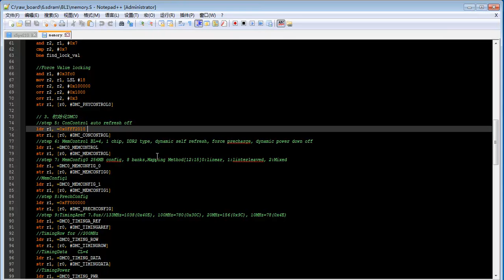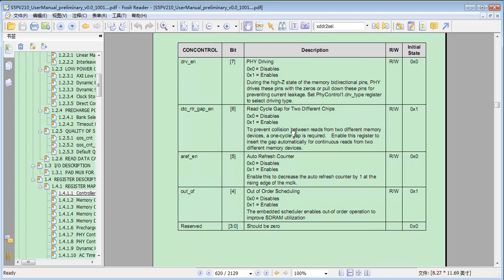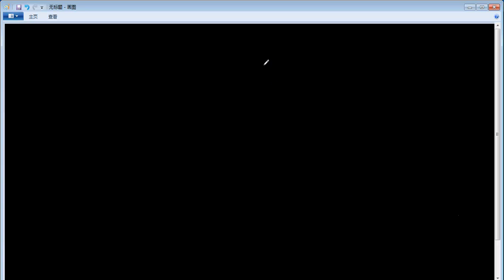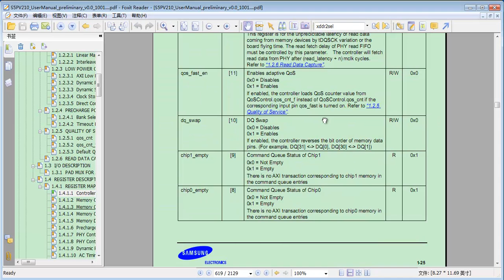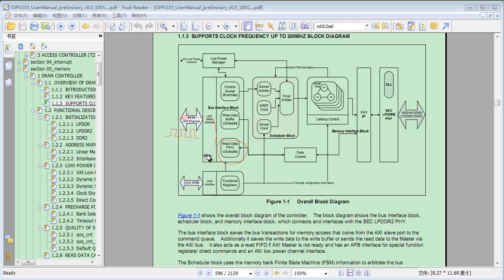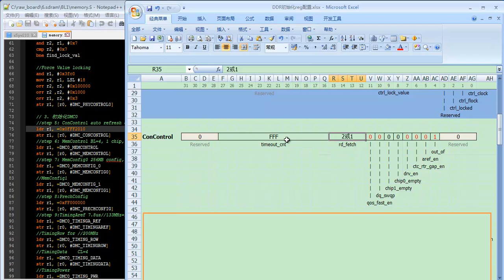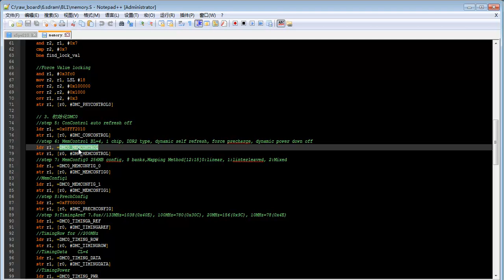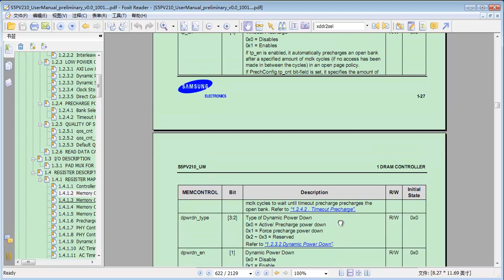看懂uboot的神秘面容-42.DDR2初始化代码分析5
这套“看懂uboot的神秘面容”课程，其目的在于通过对一个优秀的bootloader软件的全过程分析，一步步如抽丝剥茧般带你领略嵌入式开发所涉及的系统启动部分涉及的概念和相关硬件的原理。包括CP15、UART、DDR2这些系统启动必须掌握的设备信息。